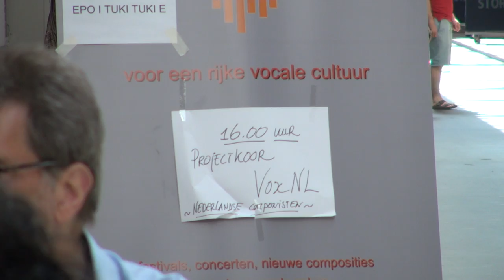ZiDHA 1 juli 2018 VoxNL projectkoor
VoxNL projectkoor optreden bij Zingen in De Hallen Amsterdam op 1 juli 2018 onder leiding van dirigenten Astrid Amons en Vera Caland.
Het koor zingt een programma met Nederlandse en Estse componisten. Op 22 juli 2018 voert het koor o.l.v. Lodewijk van der Ree het volledige programma uit in de Oranjekerk om 15.15 uur. zie ook voxnl.nl.